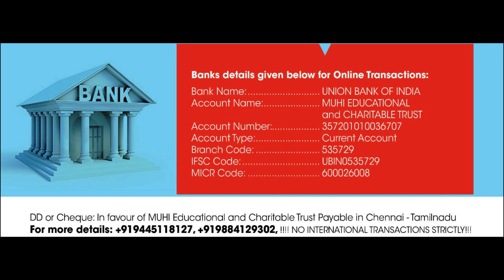Masjid ki Ta'mir | Baitul Maqdis | Haramain | Ahmiyat | Shaykh Ansaruddin Makki | Jummah Khutbah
مسجد کی تعمیر, اہمیت اور تاریخ-ا-واقعیت پسے منظر